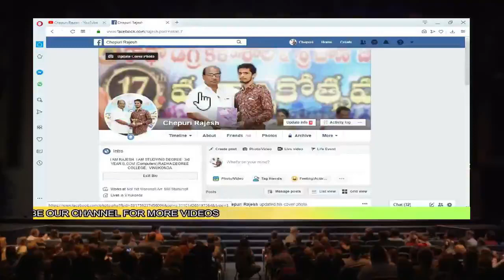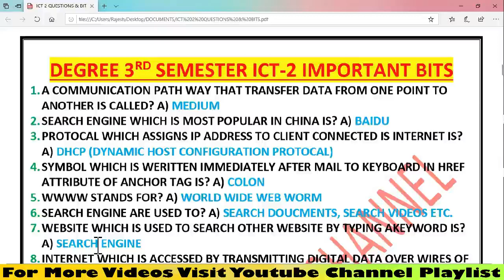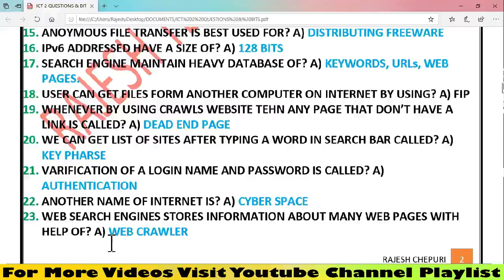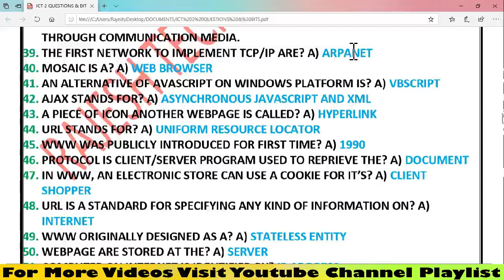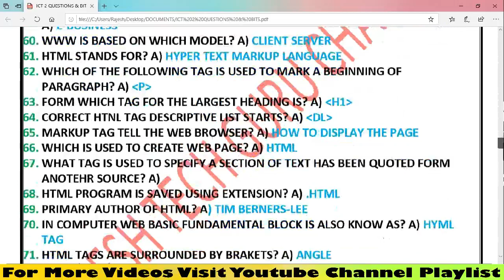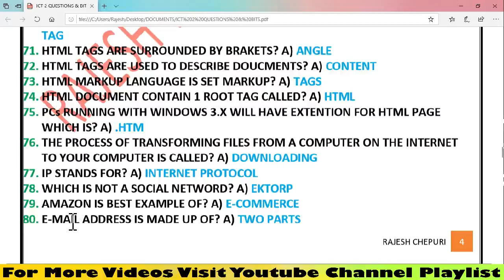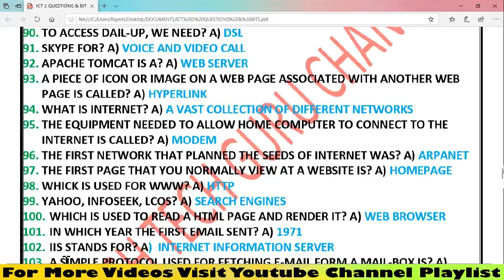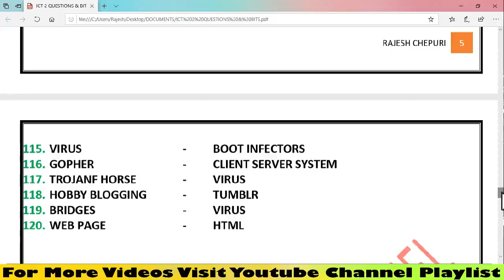DEGREE 3RD SEMESTER ICT-2 IMPORTANT BITS FOR PUBLIC EXAMINATION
FOLLOW ME IN FACEBOOK CHEPURIRAJESH IMPORTANTQUESTIONSADDA FOLLOW ME IN FACEBOOK